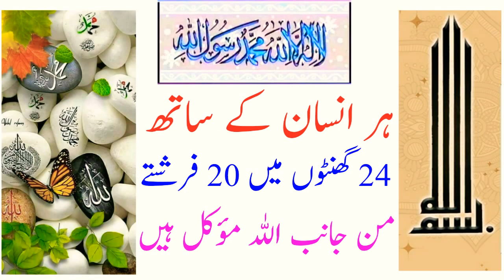Har Insan Ke Saath 24 Ghanton Main 20 Farishte Rehte Hain! Wazeefon Ki Dunya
Makhsoos Aamal Jo Makhsoos Museebaton Se Nijat Dilate Hain! Wazeefon Ki Dunya